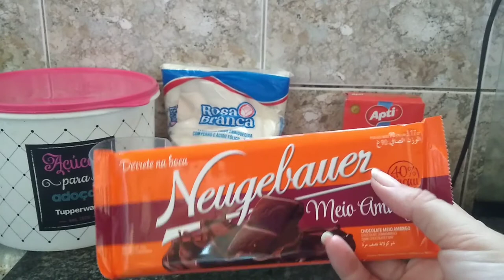Brownie de chocolate 🍫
Ingredientes

200 g de chocolate meio amargo
200 ml de chocolate em pó
200 ml de farinha de trigo
200 ml de açúcar
3 ovos
3 colheres de margarina
1 pitada de sal